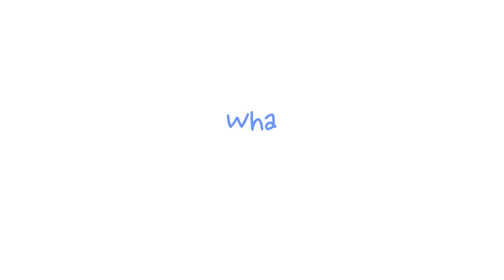Meet a Game Changer: Victoria DeFrancesco Soto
Courting the Ladies...Women in the 2012 Election

Whether it's hockey moms, Wal-Mart moms, or Whole Foods moms, moms and women more generally, enter into the spotlight with every electoral cycle. This election is no exception with both Mr. Obama and Mr. Romney courting the ladies. Dr. DeFrancesco Soto takes a step back and looks at how the female electorate has gone from not having the right to vote to being a decisive political vote in the course of a couple of decades. More specifically she will zero in on the 2012 election and how women will shape the outcome.